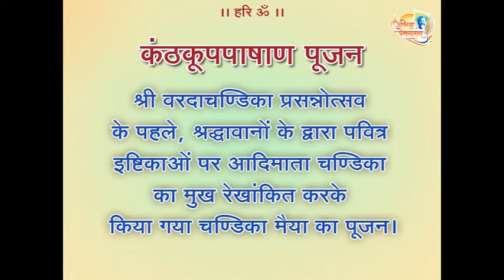Aniruddha Bapu Kanthakup Pashan Pujan at Aniruddha Upasana Center Nalasopara (E)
Mahishasura Mardini Pujan i.e Kanthakup Pashan Pujan at Aniruddha Upasana Center  Nalasopara (E)